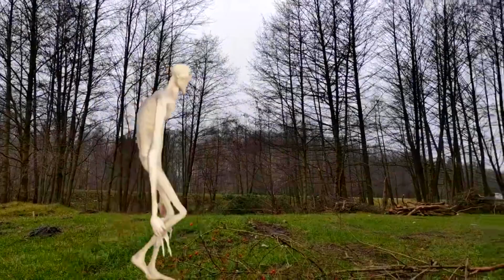Team Siren Head Hulk spider Mam Granny Cartoon Cat Venom King Kong Godzilla Pipe Head SCP Monsters